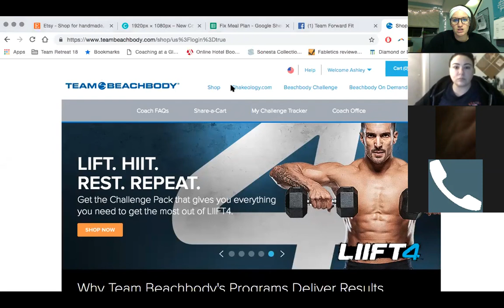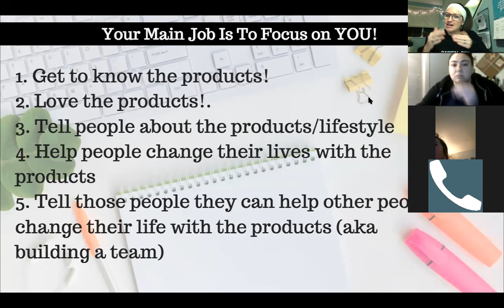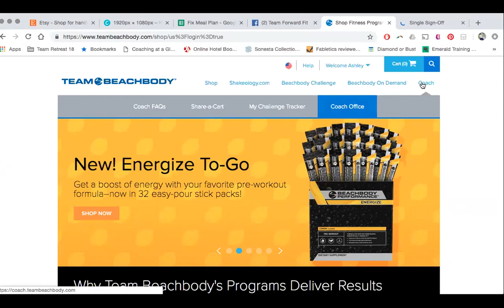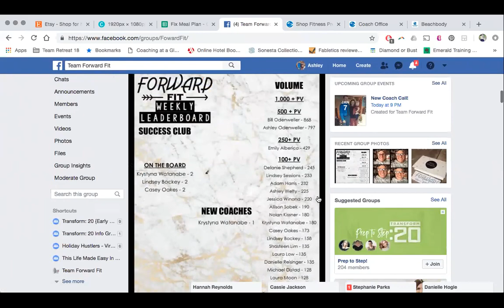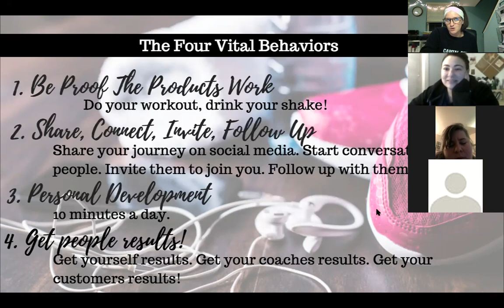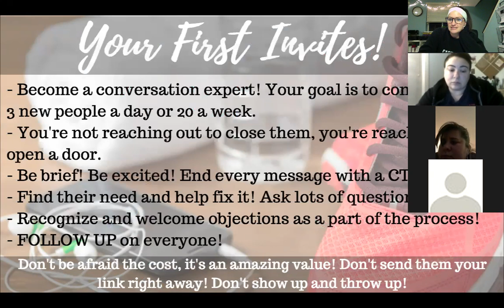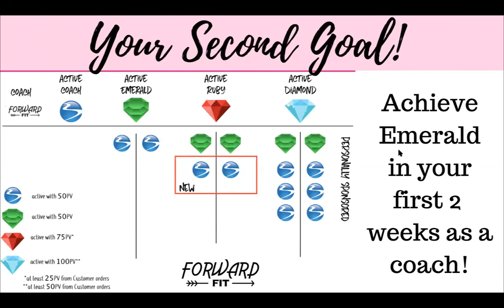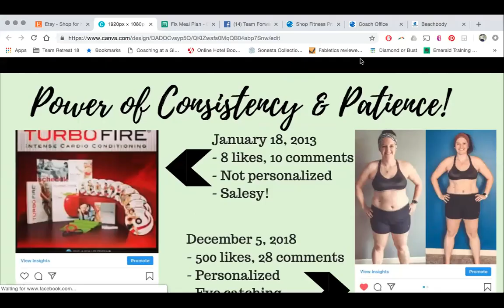Getting Started Right: January!